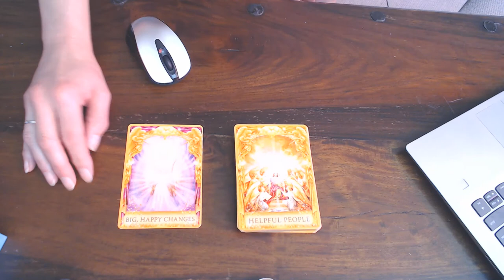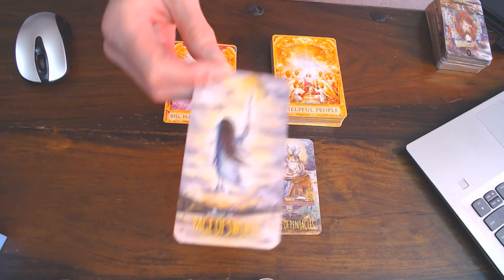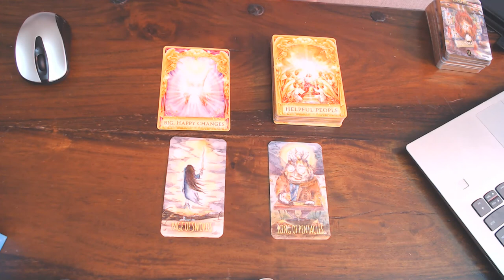Your Weekend Cards for the 13th & 14th of June 2020